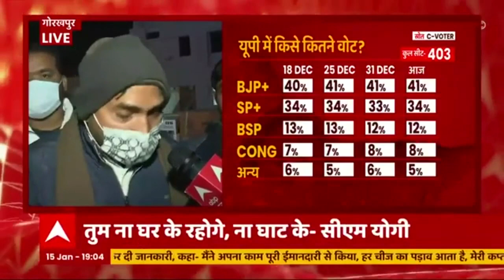'एक वोट भी SP, BSP, Congress, AAP को नहीं मिलने वाला... सब बाबाजी को मिलेगा'- गोरखपुर में BJP समर्थक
यूपी में चुनाव की तारीखों के एलान के बाद नामांकन की प्रकिया शुरू हो चुकी है. सात फेज में यूपी में वोट डाले जाएंगे. पहले दौर की वोटिंग 10 फरवरी को होगी. नेता दल बदल कर रहे हैं. राजनीतिक पार्टियां उम्मीदवारों के नाम का एलान कर रही हैं... ऐसे में abp न्यूज के लिए सी वोटर ने साप्ताहिक सर्वे कर लोगों का मूड जाना है. आज के सर्वे में 6 हजार 690 लोगों से बात की गई है. सर्वे 7 से 13 जनवरी तक किया गया है.